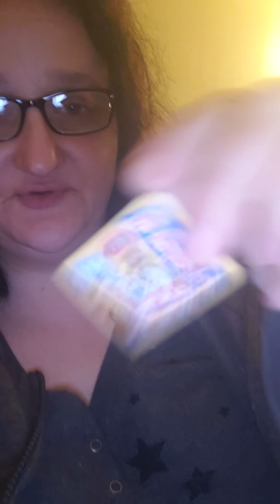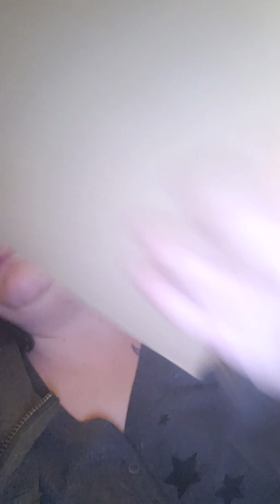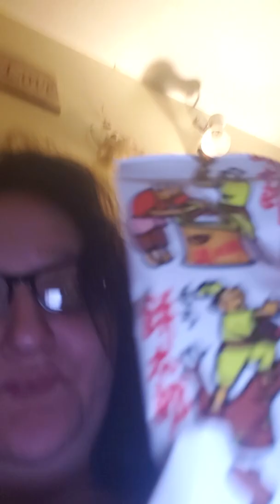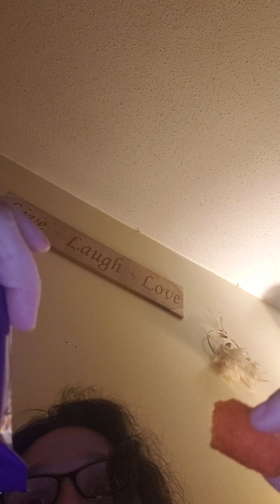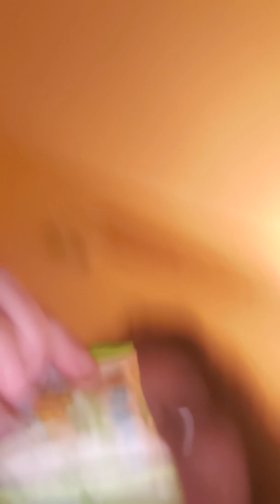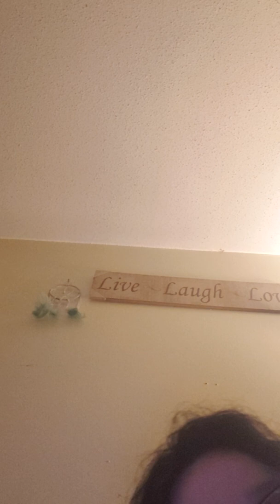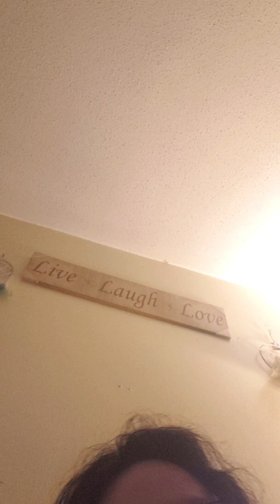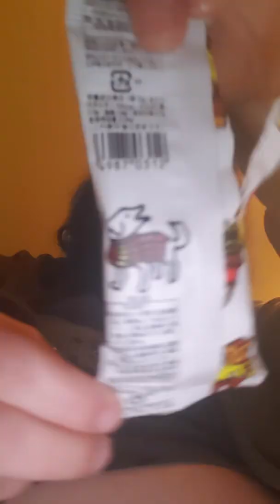Trying japan snack i bought and just talking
Trying.  Japan snacks and just talking ty. For viewing. To watch  ty. For just.
Linda bell
32 water st apt 3